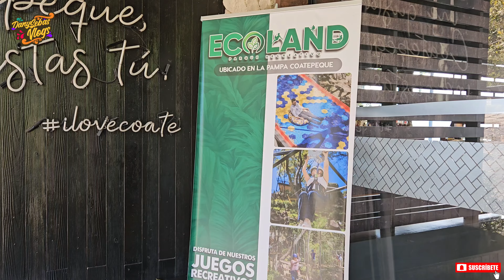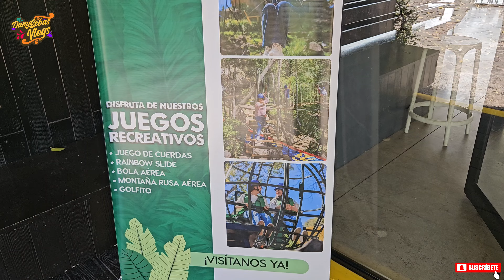ECOLAND, NUEVO PARQUE EXTREMO, LA PAMPA LAGO DE COATEPEQUE SANTA ANA EL SALVADOR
Lo más nuevo en el Lago de Coatepeque, Ecoland son diversos juegos extremos que puedes disfrutar en la pampa del lago.
@AbelMenjivar1 nos acompaño en este recorrido de igual manera también @StanleyStanley503 pero tuvo que irse temprano vayan a visitarlo.